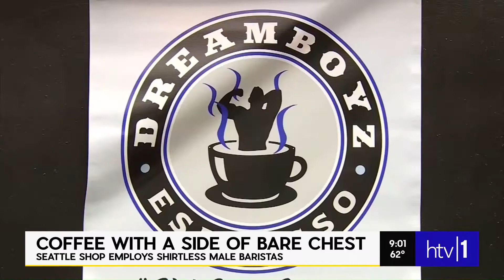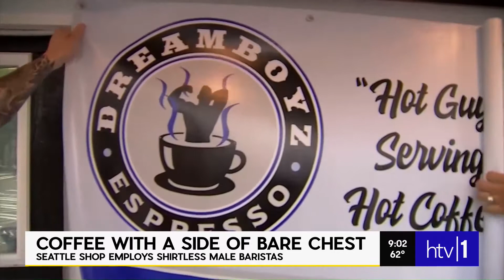SEATTLE COFFEE SHOP EMPLOYS SHIRTLESS MALE BARISTAS